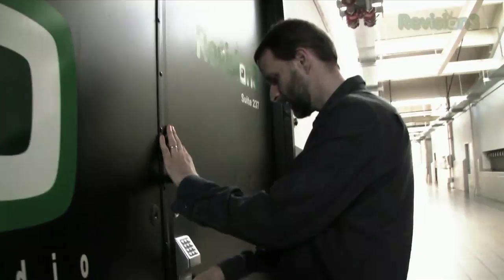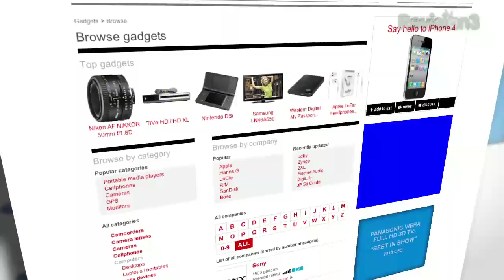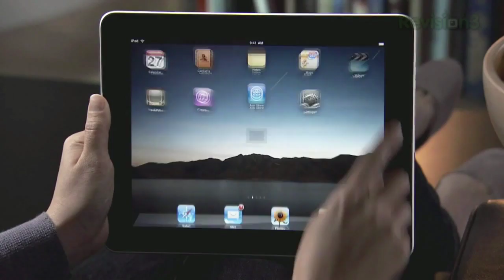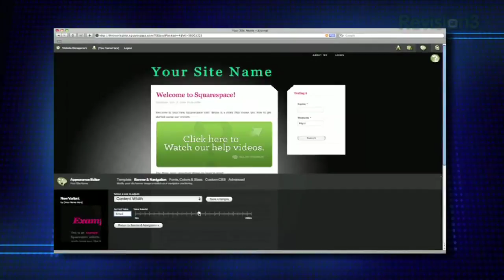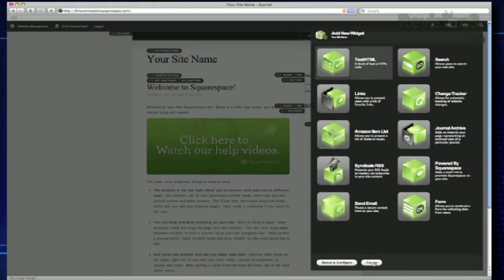The Top 5 MOST-WANTED Tech Products! - Tom's Top 5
What gadgets are you lusting after according to GDGT.com? We asked them to turn over the innermost secrets of their database so we could get a peek at what gadgets are your burning desires.  Turns out phones.  But which phones?  And what are the exceptions?